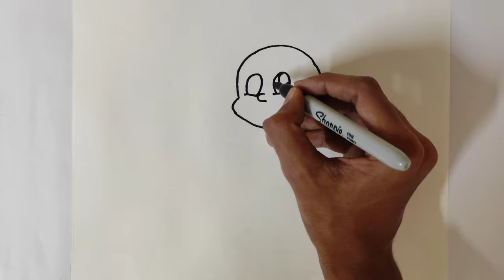How to Draw Raju from Chhota Bheem | Raju drawing | Sketches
Welcome to Our Prashant Patil Arts Channel. In this video I shown You, How to Draw Raju from Chhota Bheem | Raju drawing | Sketches

10B Graphite Pencil
Your Queries-

1] raju drawing
2] raju drawing easy
3] raju drawing step by step
4] drawing of raju
5] drawing of raju in chota bheem
6] how to draw raju
7] how to draw raju step by step
8] how to draw raju step by step easy
9] chhota bheem characters drawing
10] drawing of chota bheem characters
11] how to draw chota bheem characters
12] drawing
13] easy drawings
14] sketches
15] cool drawings
16] simple drawing
17] sketch drawing
18] easy sketches
19] step by step drawing
20] cute drawings
21] cartoon drawing
22] drawing of cartoon
23] how to draw cartoon
24] prashant patil arts
About Channel-
In our Prashant Patil Arts channel You will get Drawing videos.